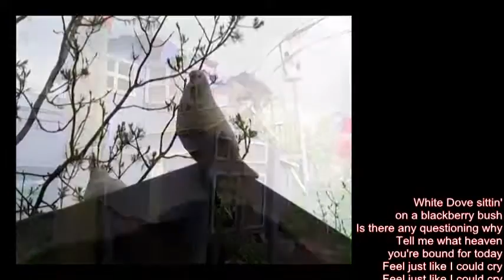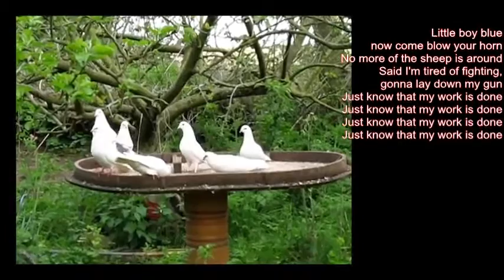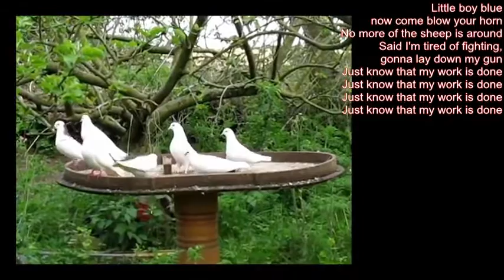Mike Malak -White Dove (Skynyrd cover, folk/blues, lyrics)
this tune has been composed and performed by Lynyrd Skynyrd. Skynyrd was always famous for their southern rock guitar hymns  but this is a more sft, folkish kinda blues song, it was originally been sung by the bands first drummer, Bob Burns  who recently and sadly passed away much too young...  early death seems to be the bands curse...